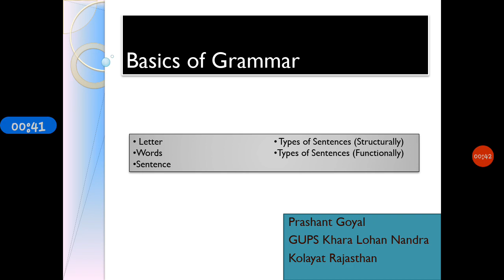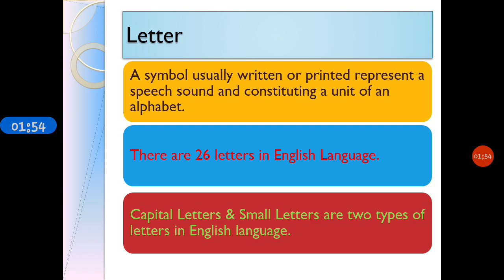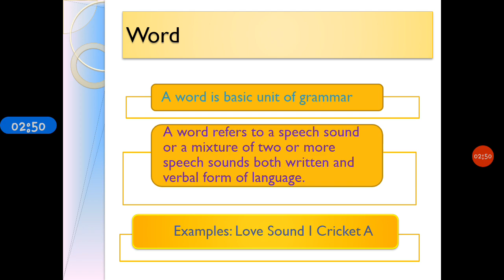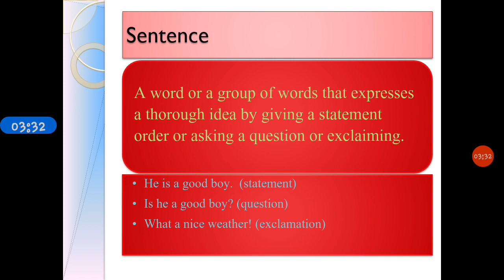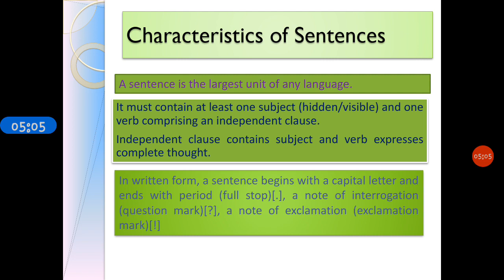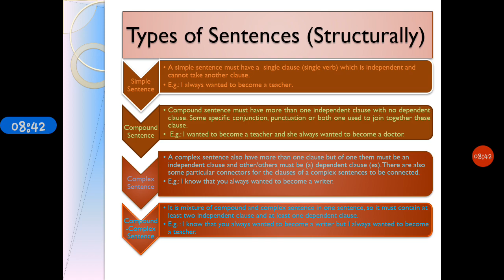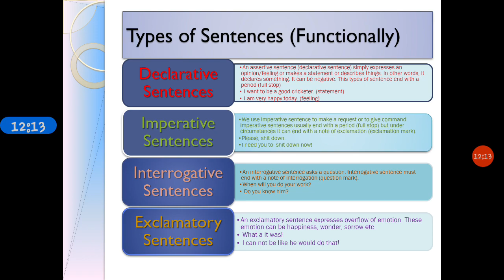Basics of Grammar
Basics of Grammar for Beginners Learner